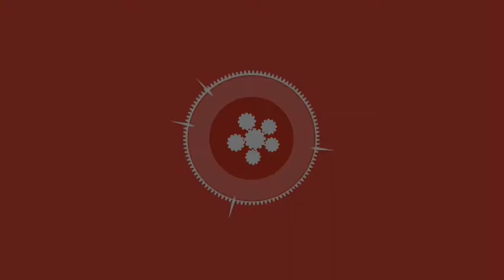Anderson Natio, Profissional e Artista Internacional em Makeup Artist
Andreson Natio transforma RENATA SPALLICCI numa sereia, para o Carnaval de 2018, Brasil.

Anderson Natio é graduado em Estética e Cosmética e com especialização em maquilhagem social, artística e prótese cénica.

Anderson Natio transformou esta morena numa sereia com o uso de uma prótese cénica na produção.

O trabalho teve duração de 7 horas. Um trabalho de grande qualidade e de muito profissionalismo.

Anderson Natio trabalha na empresa Anderson Natio - Makeup Artist

Uma referência no Brasil e em Portugal

Video by @gabriel.souusa e @uaitha.